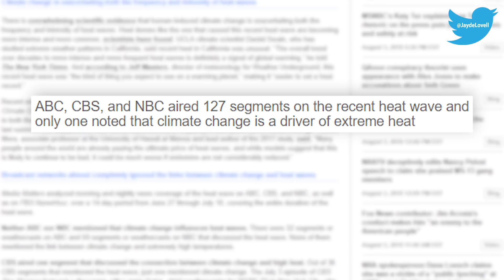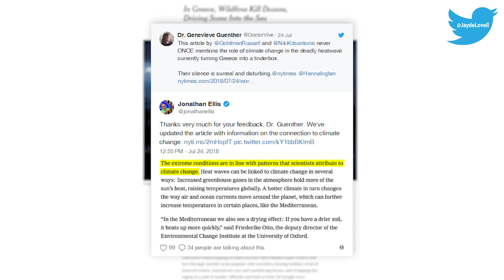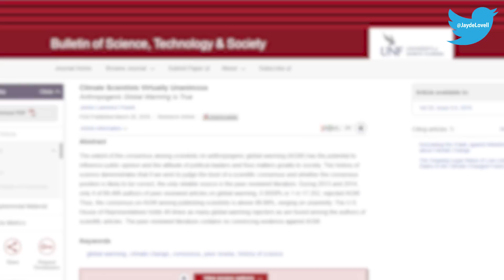Mass media: Failing to connect extreme weather to climate change?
G’day everyone! As you know, it’s that wonderful time of year - Summer - when we collectively take a deep breath and smell the apocalypse. Here are just a few examples of this summer’s extreme weather:

In Japan, record-breaking floods killed over 200 people
In Sweden’s worst drought in 74 years
Fires in Greece killed almost 100 people
And in Los Angeles temperatures reached 111 degrees, the hottest SINCE RECORDS BEGAN

Now, I know what you’re thinking. 111?? Down under, that just means we finally get to wear shorts. But for LA, that’s actually quite hot.

And if you’ve been glued to the news, or just glued to the couch from all that sweat, you’ve likely heard about all of this extreme weather. The media loves to cover natural disasters: the what, the where, the how many deaths. But what they haven’t been talking about is WHATS CAUSING IT.

Scientists have been pretty clear about what’s causing the world to break so many weather records: Burning fossil fuels like coal and oil, has released heat trapping gasses. That trapped heat has , duh, made earth hotter, dryer, and more vulnerable to extreme weather events, like the ones we’re seeing across the planet this summer.

So while there have always been fires, floods, droughts, and heatwaves, because of climate change, they’re now more intense and we’re seeing more of them. To you and me, the connection might seem obvious. Hot things are happening because our planet is getting hotter and, in other news, water is wet. But the media has been a little hesitant to properly spell this out.

A recent report by Media Matters found that of 127 corporate broadcast news segments that covered the early July heat wave, only one mentioned climate change as a factor. Even NPR and the New York Times, both of which employ journalists specifically to report on climate, failed to mention climate change in their reports on the heat wave, though the New York Times did eventually update their story on Greece’s wildfires to add that “The extreme conditions are in line with patterns that scientists attribute to climate change”, so they got there in the end. However, critics, and me - say these omissions can affect how Americans view global warming and its impact on their lives, leaving Americans uninformed. But if you think that’s where this rabbit hole ends, you’d be wrong. Oh-ho-ho-ho-ho SO wrong.

2017 was another record year for extreme climate events, and yet the corporate broadcast news networks only mentioned the link between climate change and these disasters 4 times in the entire calendar year of 2017. And of the time they spent talking about climate change, nearly 80% of that time revolved around the Trump administration. Now, the President believes that global warming is a hoax, so even if he somehow turned into a person who didn’t lie all the damn time, he’d still be wrong on climate change. So focusing on his beliefs and policies in their climate change coverage can produce shoddy reporting, as it did when CBS and PBS featured “guests who flatly denied that human activity causes climate change.” Sure, it’s good journalism to feature people with differing, but valid viewpoints. But the idea that climate change is a hoax is not a valid viewpoint. Scientists all agree on this. It’s like questioning whether gravity is real. You technically could debate whether gravity exists, but as long as I’m standing here and not floating in the mother sky, there is only one valid viewpoint, and it’s misleading for the media outlet to pretend otherwise, because it gives credibility to a false viewpoint.

What journalists need to do here is basically… their jobs. Inform us about climate change and the role it plays in our daily lives. Not by giving credibility to climate deniers, but by painting a full picture: that our planet is heating up, which is causing more extreme weather. Maybe more extreme weather reporting can involve collaboration from climate reporters.

Writers: Jeff Wildermuth
Editor: Brandon Palmieri
Assistant producer: Frankie Cuadrado